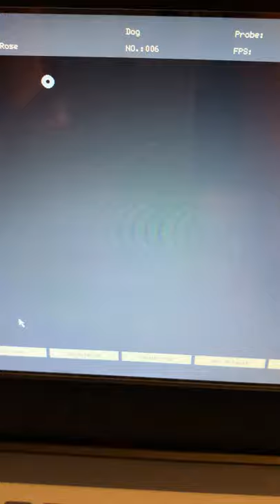Puppy ultrasound. The WhoVille Babies Ultrasound at 49 days!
Welcome to Cooley Doodles!  We are a small in home breeder of standard, medium, and mini Goldendoodles.  Thank you for checking out our videos.  We love our fur babies so much!  We post most of our journey to our Facebook Blog Page and can get more information there and follow us at